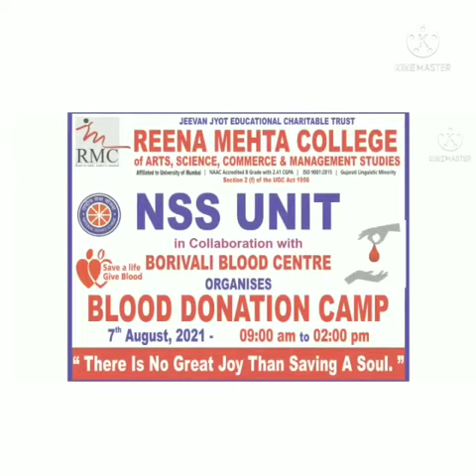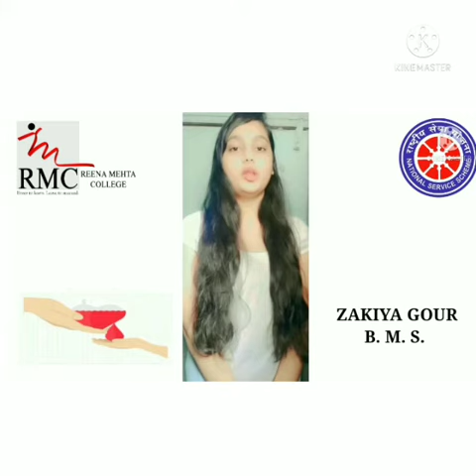Blood Donation Camp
This is to inform all, that a Blood Donation Camp is organised by NSS Cell of Reena Mehta College of Arts, Science, Commerce and Management studies in collaboration with Borivali Blood Donation Centre.

Requesting all to please come forward and save lives in this pandemic situation by donating blood. Kindly maintain all the social distancing norms.

Day: - Saturday

Time: - 9:00 am to 2:00 pm Venue: - College Auditorium